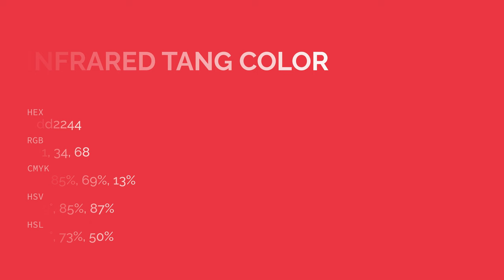Infrared Tang color dd2244 hex color - Red color - Cool color dd2244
What color is Infrared Tang ? dd2244 hex color - Red color - Cool color dd2244

Hex dd2244 Color Code is also known as Infrared Tang color.